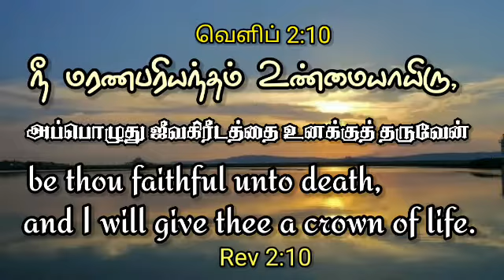Today Bible verses | இன்றைய வசனம் | Tamil and English